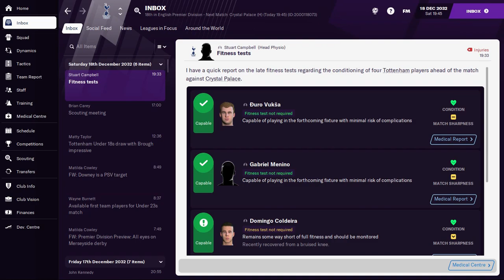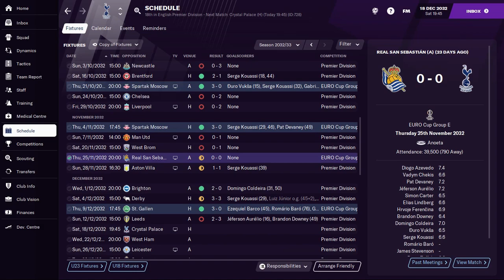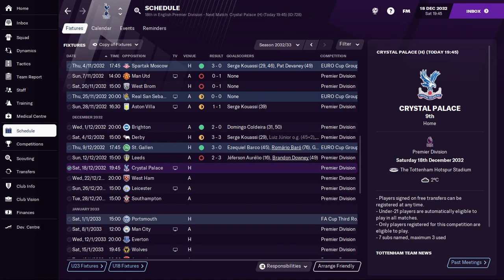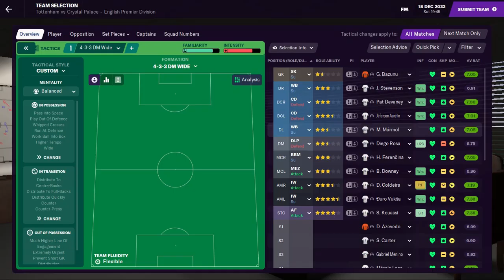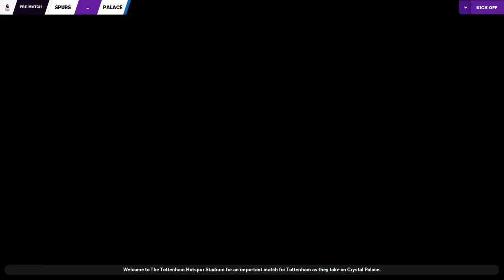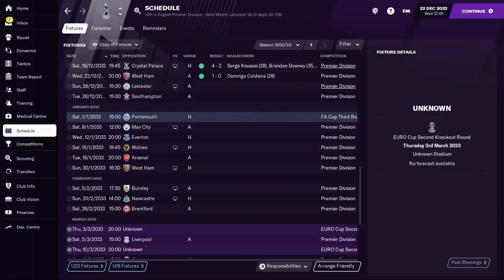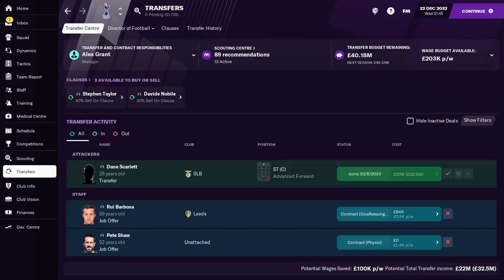FM21 GOING LOCAL - TOTTENHAM | #90 Getting Relegated?! | Football Manager 2021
20 years, 8 countries, 20 trophies. And we can only sign players of the local nationality to help! (Plus two wildcards per club: a player not from the 8 countries we're managing in + one player we've managed at a former team.) We started in Scotland with Celtic, then Feyenoord in the Netherlands, then in Portugal with Porto. Lyon didn't go so well, neither did Inter, so we've taken the chance on Spurs.

Music: "Spring Forward" by the Biz Baz Studio from YouTube Studio

Images featured in opening/graphics - please see links for full attribution and Creative Commons licensing: